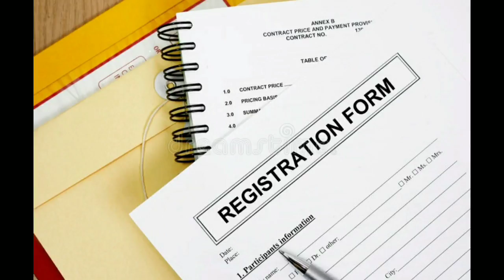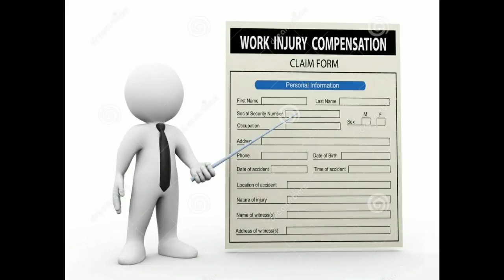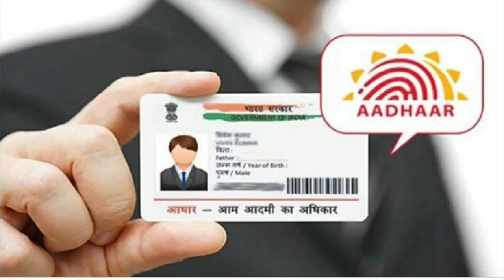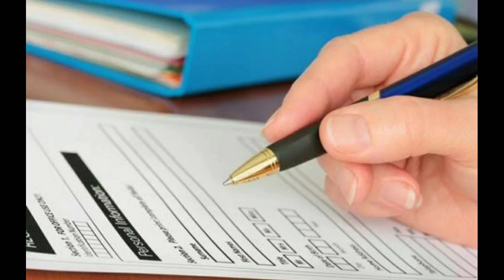2022 की 10 बडी भर्ती / sarkari naukri 2022 / 2022 me kon kon si vacancy niklegi /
2022 की 10 बडी भर्ती / sarkari naukri 2022 / 2022 me kon kon si vacancy niklegi /

In this video you will get to know about Top 10 vacancy in 2022 / 2022 me sarkari naukri / How to get govt job in 2022 / Jobs in 2022, sarkari naukri khabar, jobs latest update 2022.

2022 upcoming govt jobs
2022 upcoming jobs

sarkari naukri samachar  sarkari naukri khabar

notification 2022  notification 2022 upsc  2022 notification psc  wbcs notification 2022  afcat notification 2022  mpsc 2022 notification  cgl notification 2022  ese notification 2022  mns notification 2022  nda notification 2022

10th pass job 2022
10th pass government jobs 2022
10th pass army jobs 2022
navy 10th pass jobs 2022
10th pass police jobs 2022
10 pass air force jobs 2022
2022 sarkari yojana.